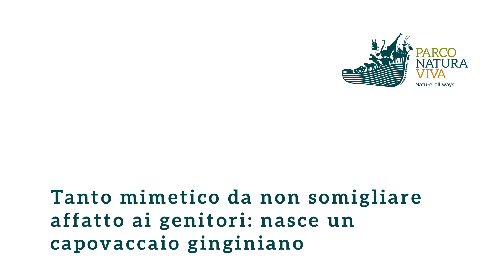Tanto mimetico da non somigliare a mamma e papà: nasce l'unico capovaccaio ginginiano al mondo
Se c’è un avvoltoio che si distingue dagli altri per essere quasi interamente coperto di un bel piumaggio bianco candido, quello è il capovaccaio: spicca solo il becco giallo che usa per portare in volo i sassi da lasciar cadere sulle uova altrui e le ultime penne della coda, quasi nere. Eppure, il nuovo nato sul nido del Parco Natura Viva sembra essere privo di ogni segno distintivo, poco somigliante a mamma e papà da far sorgere il dubbio di appartenere ad una specie diversa: le sue penne vanno dal marrone chiaro al marrone scuro, il becco è grigio e anche la “cresta” sulla testa è uniformemente scura. E non c’è alcun paragone che si possa fare con gli altri giovani: si tratta dell’unico pulcino di capovaccaio ginginiano nato in un parco zoologico del mondo quest’anno.
“Ovviamente - spiega Camillo Sandri, veterinario e direttore tecnico del Parco Natura Viva di Bussolengo - il nostro giovane non è stato “adottato” dai suoi genitori ma è dotato di una forma di mimetismo comune tra i piccoli di molte specie, che permette di avere maggiori possibilità di sopravvivenza confondendosi con l’ambiente circostante. Impiegherà sei anni prima di assumere la tipica colorazione bianca e quell’età segnerà anche il raggiungimento della sua maturità sessuale”. Oggi il capovaccaio ginginiano originario dell’India ha 4 mesi ed è uno dei 20 individui della sua sottospecie a vivere in un parco zoologico del mondo: il Parco Natura Viva ospita da quasi vent’anni l’unica coppia riproduttiva vivente in ambiente controllato che dal 2012, ha avuto cinque piccoli.
Inserito nella Lista Rossa IUCN come “minacciato” di estinzione, il capovaccaio è un avvoltoio in grado di utilizzare strumenti per portare a termine un’azione. “A farne le spese sono proprio gli altri nidi - prosegue Sandri - perché questo animale sceglie un frammento di roccia, lo porta in volo e lo lascia cadere sulle uova, cibandosi poi dell’embrione in esse contenuto”. Una “variazione sul tema” della sua dieta, che generalmente prevede carcasse: tutte e tre le sottospecie di capovaccaio è uno “spazzino” della natura minacciato in Europa, in Asia e nel Nordafrica dalla perdita di habitat, elettrocuzione, caccia illegale e avvelenamento.